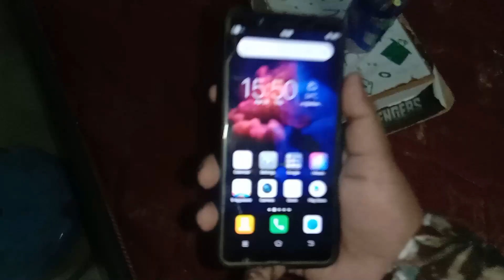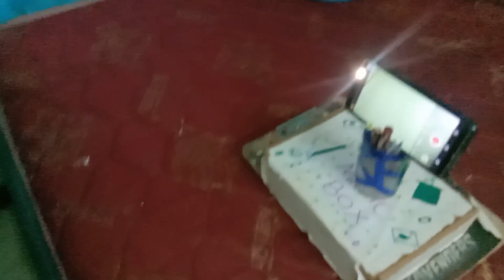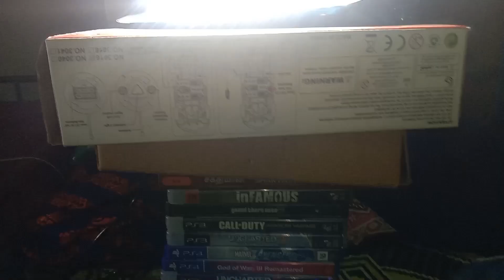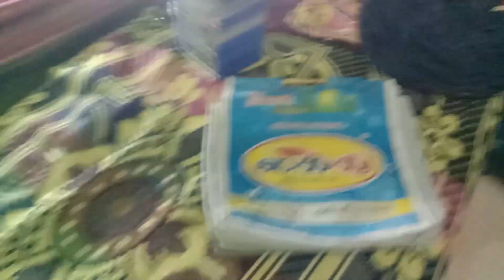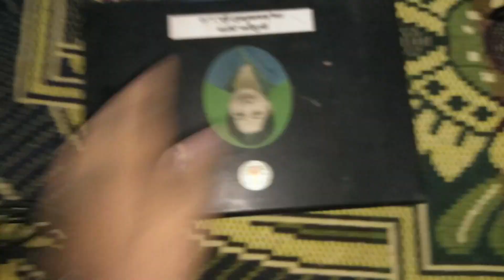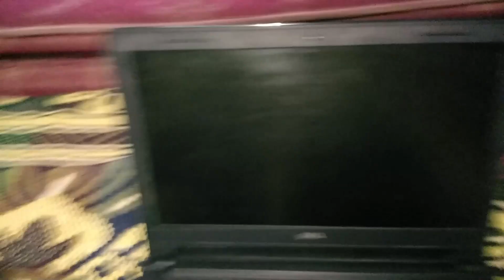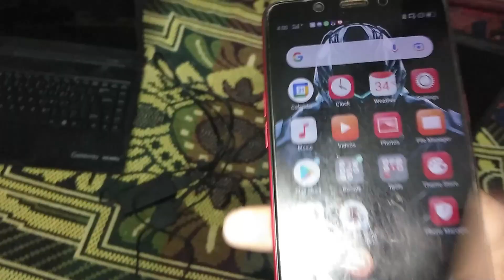How I Made My Videos/Studio tour In Tamil | MSD all in one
in this video I'm going to show my setup and how I made my video
Studio tour

(or search MSD all in one)